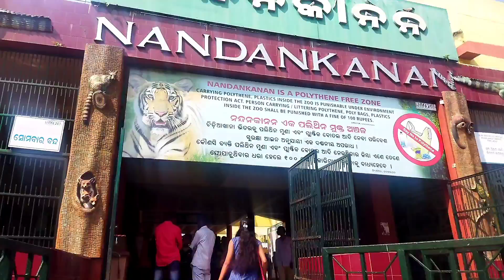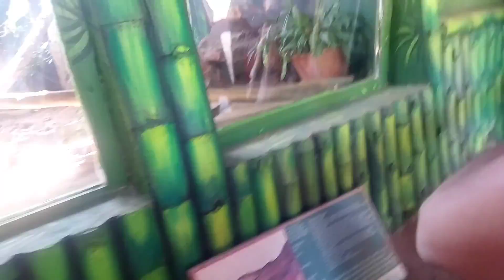nandankanan zoological park 🐘🐼🐯Odisha 1st day❤ @anusdiary287 🙏